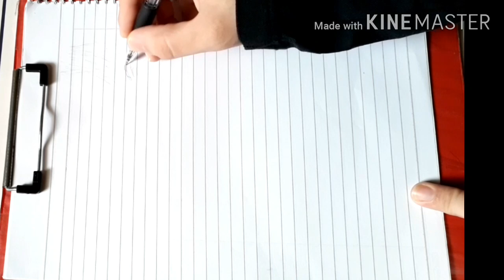رسم الفنانة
رسم صورة للفنانة أمل عرفة من احدى صورها على حساب الانستغرام